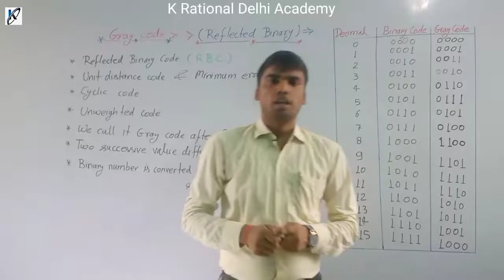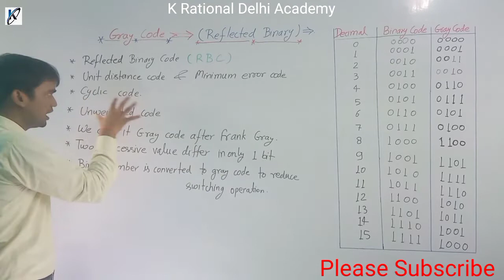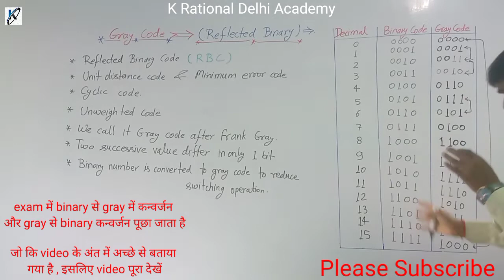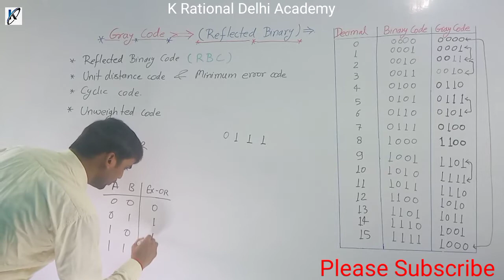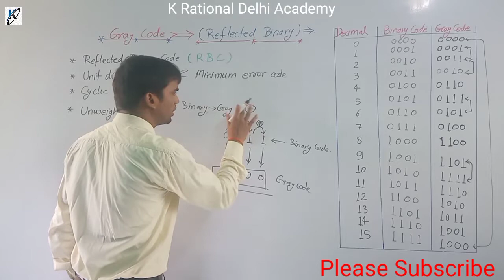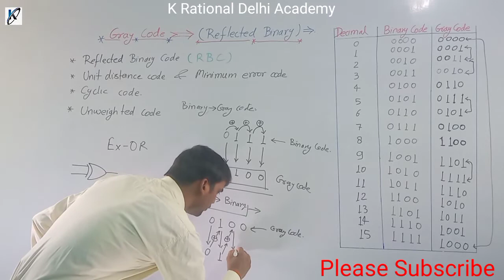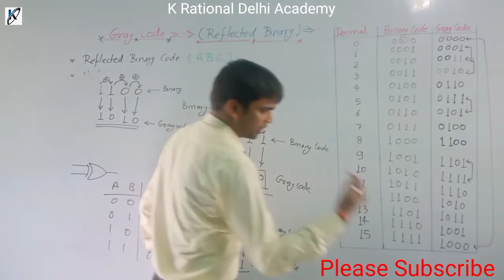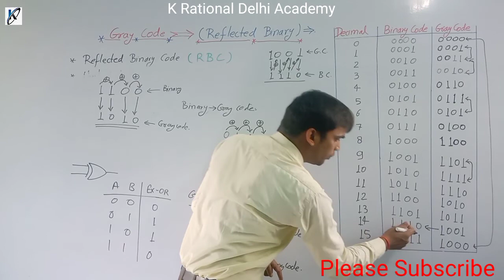Gray Code,Binary to Gray Code And Gray to Binary, conversion of binary number to Gray Code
K Rational Delhi Academy
EDUCATION HUB/NTA UGC NET